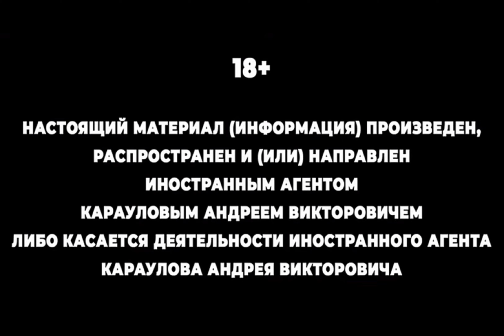Караулов - депутат Вяткин